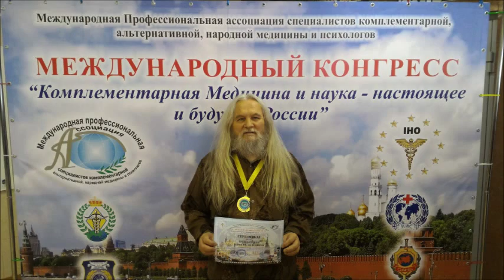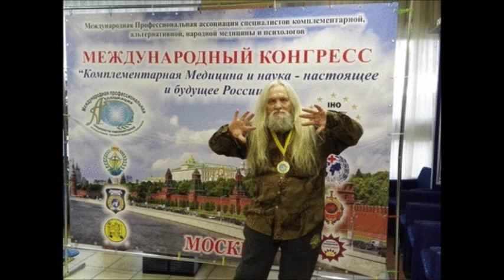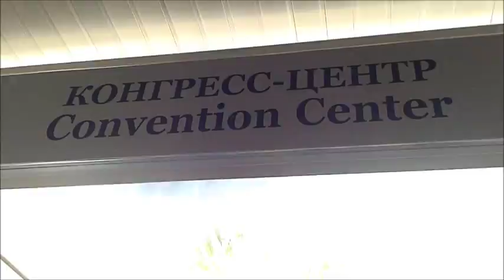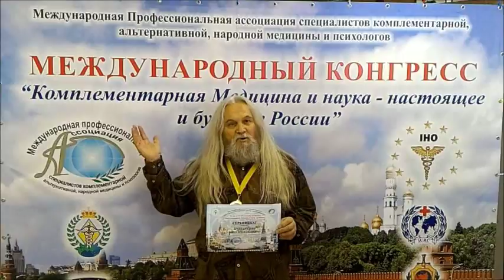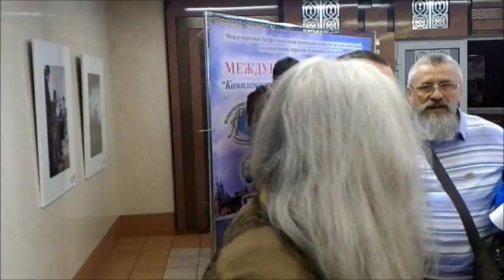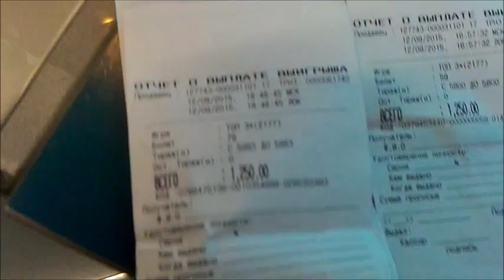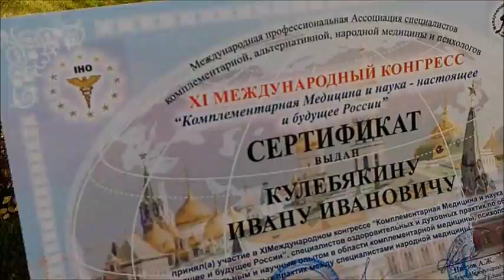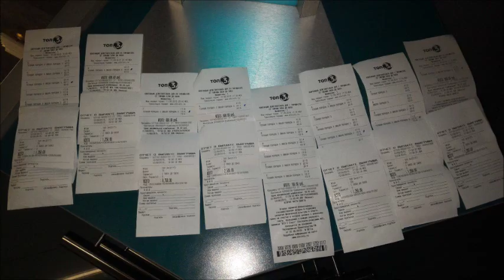ХI Междудародный Конгресс специалистов народной медицины и духовных практик в Москве